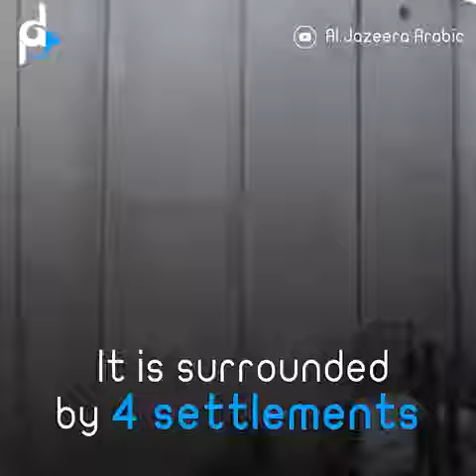Nabil Samuel village is facing the Israeli systematic attacks to evict its residents from their ho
Torture and other ill-treatment
Israeli soldiers and police and Israel Security Agency officers subjected Palestinian detainees, including children, to torture and other ill-treatment with impunity, particularly during arrest and interrogation. Reported methods included beatings, slapping, painful shackling, sleep deprivation, use of stress positions and threats. No criminal investigations were opened into more than 1,000 complaints filed since 2001. Complaints of torture and other ill-treatment by the Israeli police against asylum-seekers and members of the Ethiopian community remained common.

In December the Israeli High Court of Justice accepted the Attorney General’s decision not to open a criminal investigation into Asad Abu Ghosh’s torture claims despite credible evidence, thus condoning the continued use of stress positions and sleep deprivation against Palestinian detainees by Israeli interrogators.

Unlawful killings
Israeli soldiers, police and security guards killed at least 75 Palestinians from the OPT, including East Jerusalem, and five Palestinians with Israeli citizenship. Some of those killed were shot while attacking Israelis or suspected of intending an attack. Many, including children, were shot and unlawfully killed while posing no immediate threat to life. Some killings, such as that of Yacoub Abu al-Qi’an, shot in his car by police in Umm al-Hiran in January, appeared to have been extrajudicial executions.

Excessive use of force
Israeli forces, including undercover units, used excessive and sometimes lethal force when they used rubber-coated metal bullets and live ammunition against Palestinian protesters in the OPT, killing at least 20, and injuring thousands. Many protesters threw rocks or other projectiles but were posing no threat to the lives of well-protected Israeli soldiers when they were shot. In July, in response to the tensions over Temple Mount/Haram al-Sharif, the authorities killed 10 Palestinians and injured more than 1,000 during the dispersal of demonstrations, and conducted at least two violent raids on al-Makassed hospital in East Jerusalem. In December, wheelchair user Ibrahim Abu Thuraya was shot in the head by an Israeli soldier as he was sitting with a group of protesters near the fence separating Gaza from Israel.